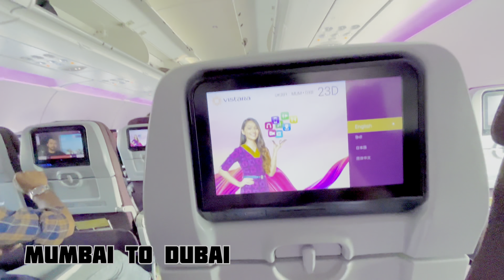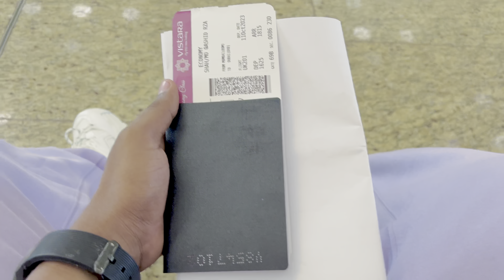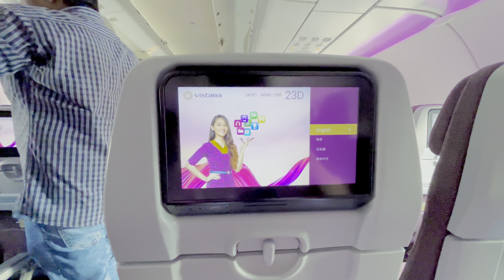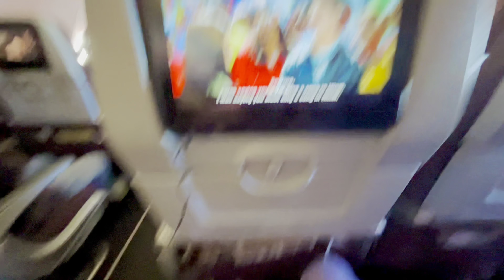Mumbai to Dubai Emigration me kya hua mere sath | Vistara UK201 | SK kasid